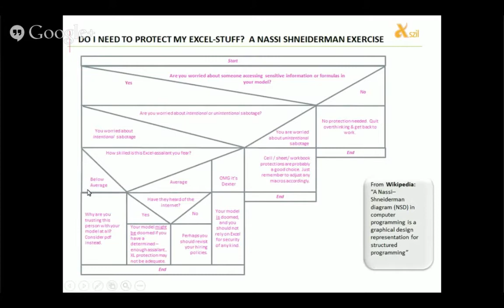Data Protection in Excel - Data Protection Cheat Sheet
First ever guest on Excel TV - and "Friend of the Show" Szilvia aka "Xszil" Juhasz suggests a Nassi-Schneiderman model should be applied when you are deciding whether or not to lock down your Excel data.

Google Plus:
Oz Du Soleil: